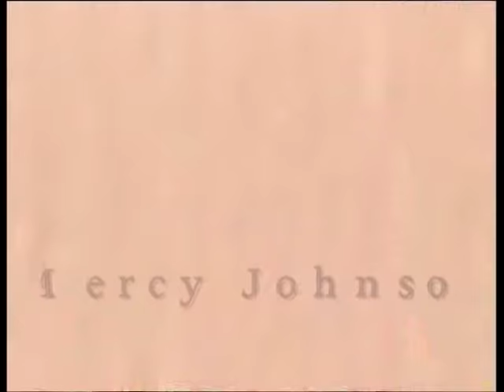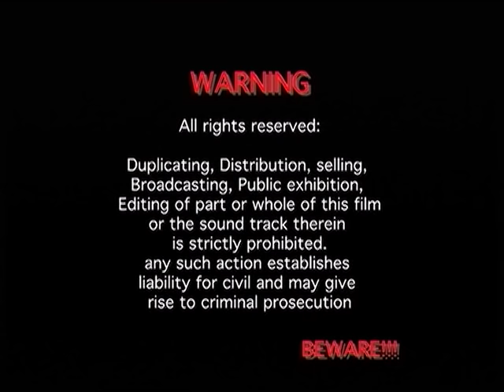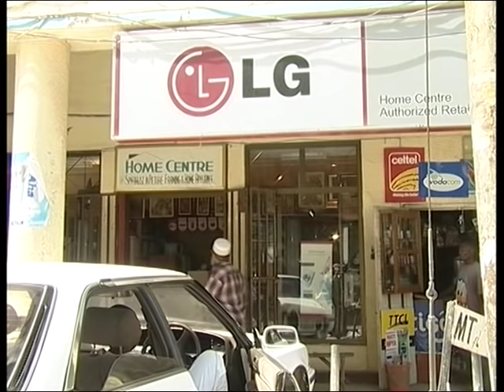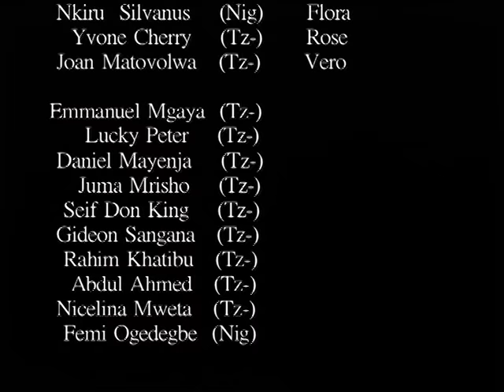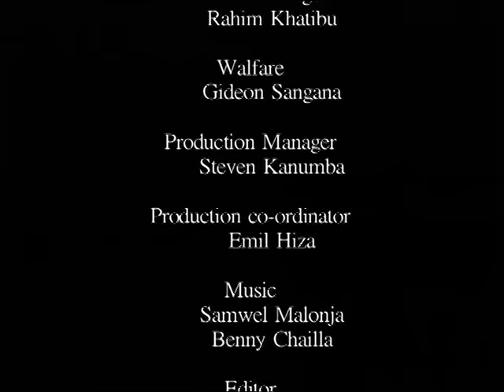She Is My Sister Part 1 - Mercy Johnson & Steven Kanumba (Official Bongo Movie)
She Is My Sister Part 1 (Mercy Johnson, Steven Kanumba)

A girl came back from school and found her sister's husband snatched by someone who happened to be a close friend, she decides to follow the snatcher feet steps and bring her brother inlaw back home though it was late after she found everything is scattered.

SCRIPT by Steven Kanumba
DIRECTED by Femi Ogedegbe